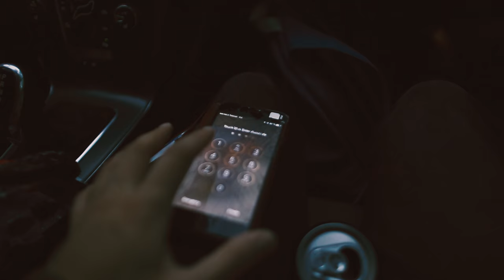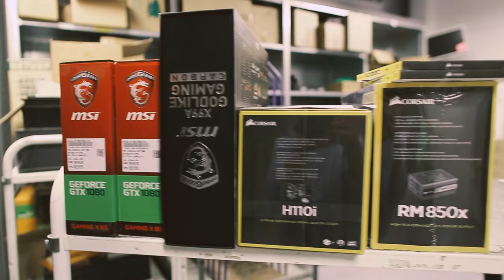JEG BYGGER EN NY PC! | Norsk Vlog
► Lyst på en awesome T-skjorte? Klikk her

Denne videoen er sponset! :D